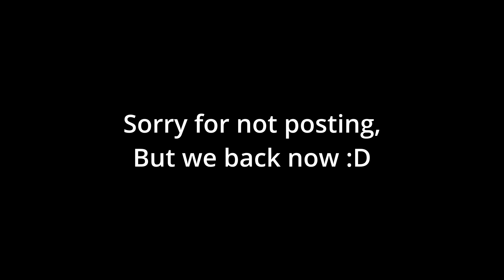(Volleyball Game) Playing on low net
p.s i love you Mate (good jumpscare)